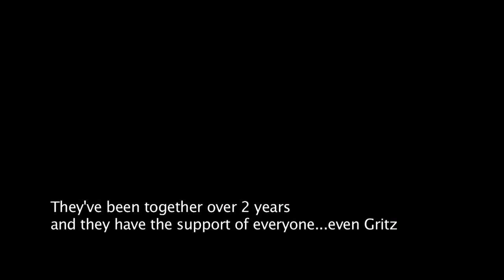INTERRACIAL College Dating ~ Interracial Love Moments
: The best Interracial dating site

Hello Folks.. Here is our Channel "Interracial Love Moments" Where you can find real life interracial Relationships. Take a look into the lives of real interracial  Couples / intercultural couples throughout the world sharing their love.No matter what the race, color or creed.